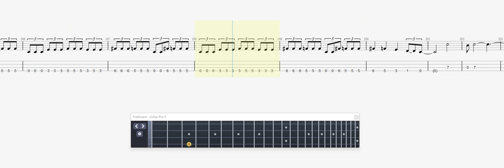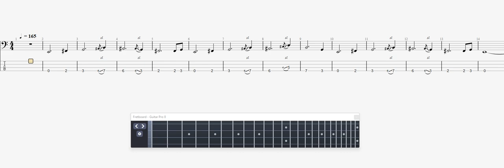Megadeth Sweating Bullets BASS GUITAR TAB